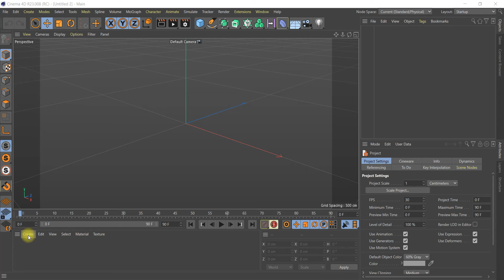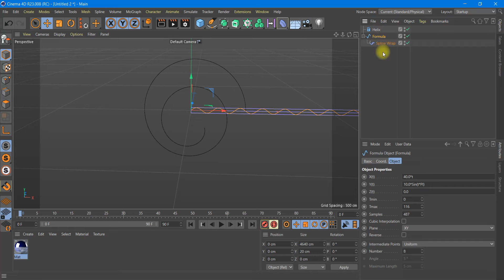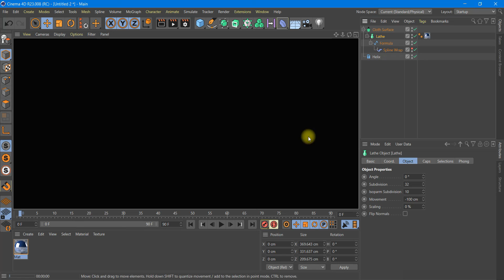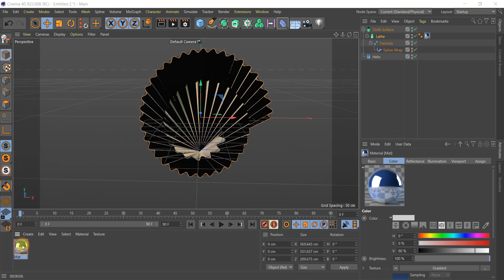Create a quick fan in Cinema 4D tutorial